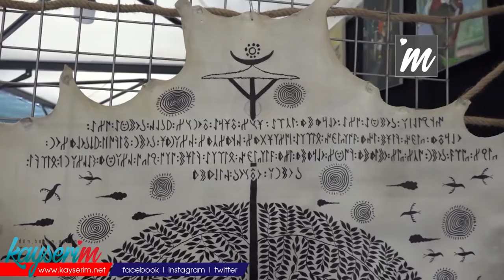Keçi derisi üzerine Türk mitolojisi temaları çiziyor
KAYSERİ’de resim sanatçısı Yetiş Ayyıldız'ın (53), keçi derisi üzerine çizdiği Türk mitolojisi temaları dikkat çekiyor.

Kayserili resim sanatçısı Yetiş Ayyıldız, 13 yaşında baba mesleği olan halı motifleri çizmeye başladı. O yaşlarda Almanya’ya giden ve makine, torna ve tesviye üzerine çalışan Ayyıldız, hobi olarak resim çizmeye devam etti. 10 yıl önce Kayseri’ye gelen Ayyıldız, hobi olarak yaptığı çizimleri, meslek haline getirdi. Ayyıldız, Tarihi Kayseri Kalesi, Sanatçılar Sokağı’nda keçi derisi üzerine çizdiği Türk mitolojisi üzerine temalar ile dikkat çekiyor. Uzun yıllar Almanya’da yaşadıktan sonra Kayseri’ye geldiğini belirten Ayyıldız, “Asıl mesleğim makine, torna ve tesviye üzerinedir. Hobi olarak da resim işi yapıyordum. 10 yıl önce Kayseri’ye temelli geldim ve hobi olarak yaptığım iş mesleğim oldu. Tarihi Kayseri Kalesi, Sanatçılar Sokağı’nda bu sanatı yapmaya çalışıyorum. Bu iş benim baba mesleğimdir. Babam halıcıydı, halı dokurduk. İlkokul çağlarında da halı, model çizmeye başladım, motiflere aşinalık kazandım. O günden bugüne yapıyorum” diye konuştu.

‘İLHAM KAYNAĞIM DEDE KORKUT’

Yaptığı çalışmalara değinen Ayyıldız, “Keçi derisi üzerine resim çalışmaları yapıyorum. Deri üzerine genel mitoloji üzerine temalar kullanıyorum. Tabi ki Türk mitolojisi önceliğimdir. Kavak, çamur, taş gibi doğal malzemelerle çalışıyorum. Şuanda genel yaptığım işler deri üzerine çizimlerimdir. Deriler üzerinde Türk mitolojisinde tanınmış kişiler var. Köroğlu, Dede Korkut, Kül Tigin, Bilge Han gibi isimler var. Mitolojide geçen Oğuz boyları, Nasreddin Hoca gibi isimleri hikayelendiriyorum. Benim daha çok ilham kaynağım Dede Korkut’tur. Dede Korkut kitabındaki hikayeleri alıp, onu bir şekilde resme yansıtmaya çalışıyorum” ifadelerini kullandı.